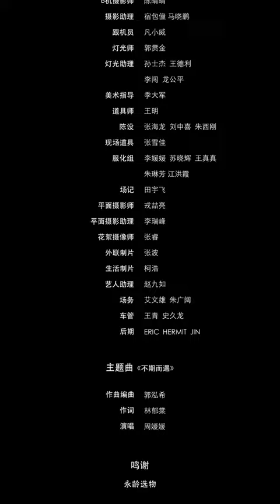【腹黑邪王宠入骨Love with Blackbelly Lord】ENG SUB EP15 准备进宫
《腹黑邪王宠入骨》真人版播放列表:
在一个架空的时代，此时的中原，有着东岳、西冥、南疆、北陵四个国家平分世界，故事发生在象征和平的四国大典之前，现代特工苏轻盈因为一拆炸弹的任务失败，穿越变成了同名同姓的东岳国五公主。苏轻盈在一间破庙醒来，种种的回忆闪现，让她得知自己在这个时代的身分及宿命，从回忆的线索发现，自己的未婚夫西冥国瑞王轩辕澈将她骗来破庙，派人下了媚药、设下圈套试图毁婚，但因为原先特工的身分，让苏轻盈轻松逃过这次的劫难，逃出破庙后，遇见了在树林中疗伤的男主角君璃夜，身为北陵摄政王的君璃夜，对突如其来的现代苏轻盈感到愤怒且无语，殊不知两人穿越时代的宿命就此展开。苏轻盈回到公主身份，与皇兄苏子翼相逢，两人回到驿馆，与公主身边的奴婢夕儿相遇，从夕儿口中得知自己的皇兄在暖男个性之外，还有另一不得而知的一面，决定小心翼翼隐藏身分。三人整装待发前往西冥皇宫，参加四国大典之前的西冥国宴，而穿越过来的苏轻盈，也准备为同名同姓的公主讨回公道。